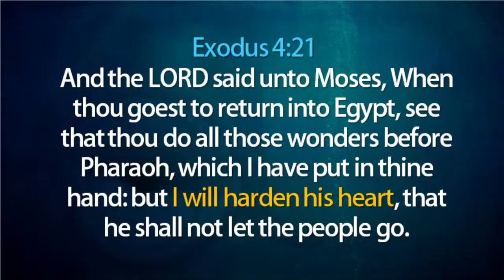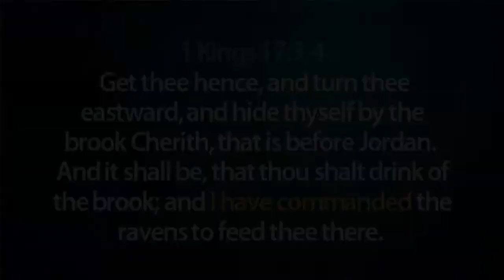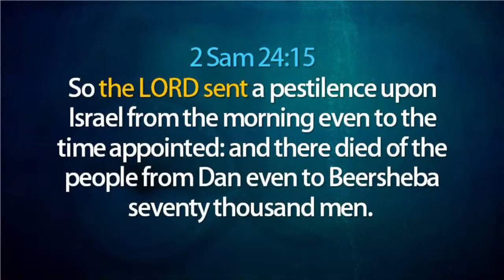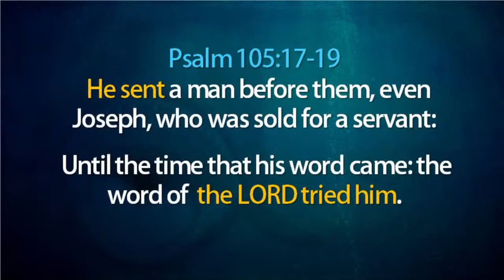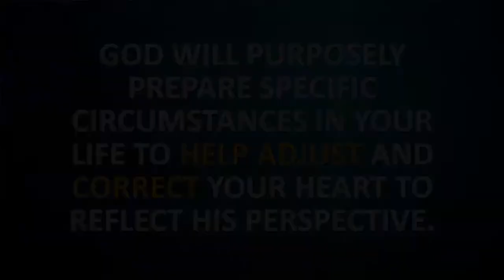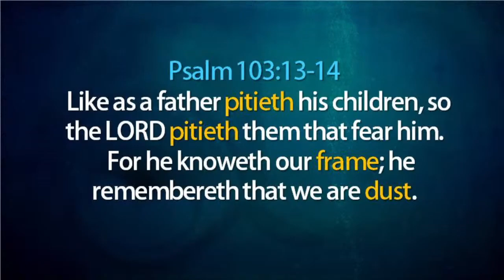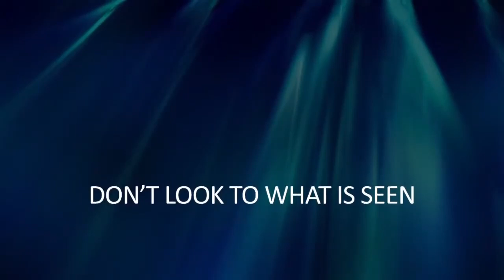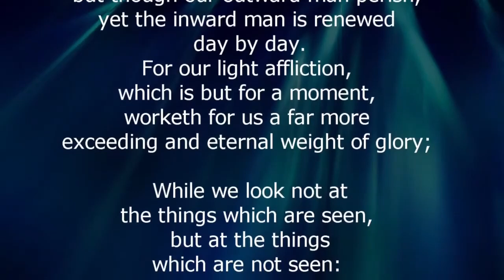Jonah 4:6-11 - God's Preparation and Perspective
God will intentionally orchestrate specific circumstances in your life to adjust and align your heart with His perspective and purpose.